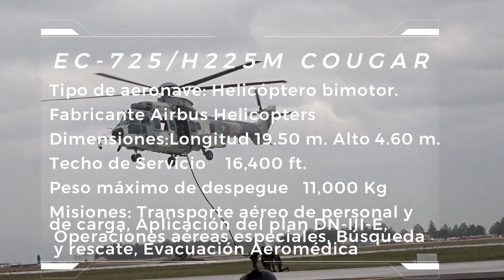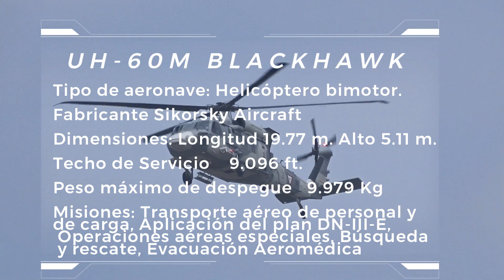Los AVIONES más MODERNOS de la Fuerza Aérea Mexicana 2023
Al iniciar el 2023, la Fuerza Aérea cuenta con equipos modernos que le permiten mantener desplegado el diverso material de vuelo de ala fija (aviones) y ala rotativa (helicópteros) en todo lo largo y ancho del territorio nacional
Con la finalidad de satisfacer las necesidades operacionales que imperan en el país y cumplir con las encomiendas asignadas.
Las aeronaves que se emplean cuentan con peculiaridades y características técnicas que les proporcionan ventajas comparativas para la realización de cierto tipo de misiones aéreas, como, por ejemplo: reconocimiento, transporte, pelea, adiestramiento, operaciones aéreas especiales y plan DN-III-E, entre otras.

Estos son los aviones mas modernos de la Fuerza Aérea Mexicana